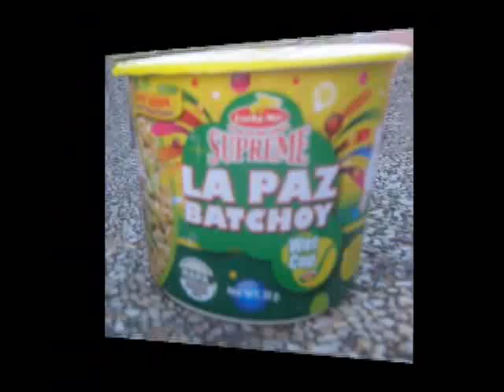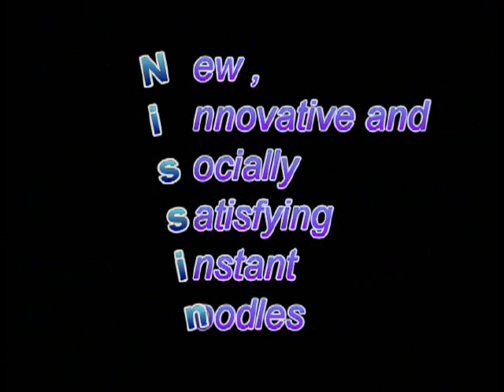lucky me commercial long version 2.mp4